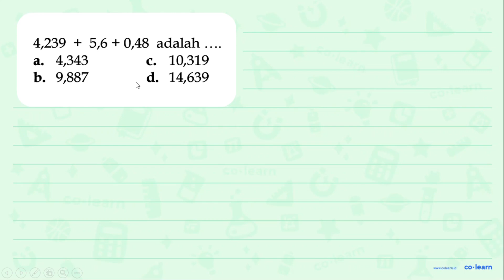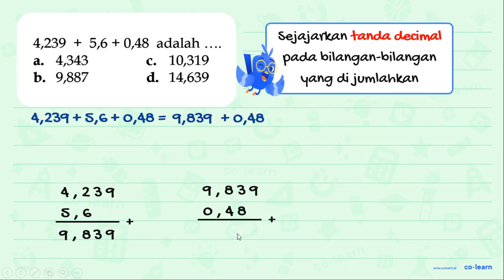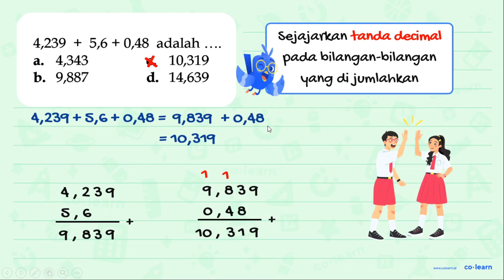4,239 + 5,6 + 0,48 adalah ...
4,239 + 5,6 + 0,48 adalah ...

Topik atau Materi: Penjumlahan dan Perkalian Desimal - Operasi Bilangan Pecahan - Aritmatika - Matematika Kelas 5 SD - KTSP

00:00 : Bedah Soal
01:00 : Konsep, rumus dan pengertian Penjumlahan dan Perkalian Desimal
01:18 : Langkah penyelesaian soal
02:07 : Jawaban akhir
02:37 : Penutup